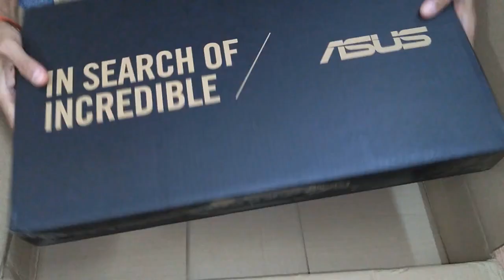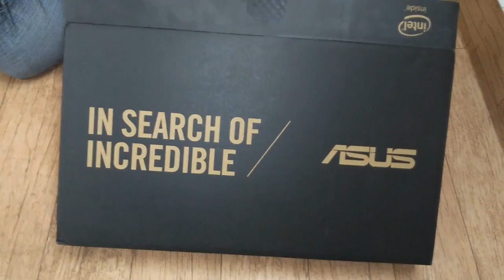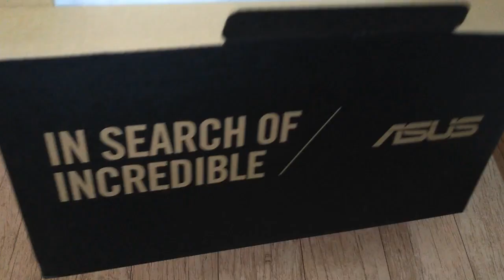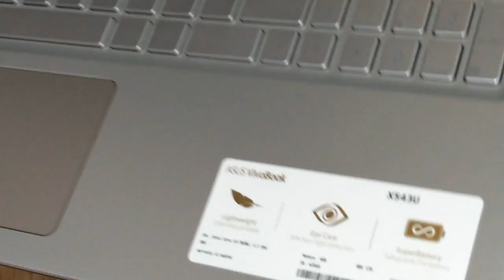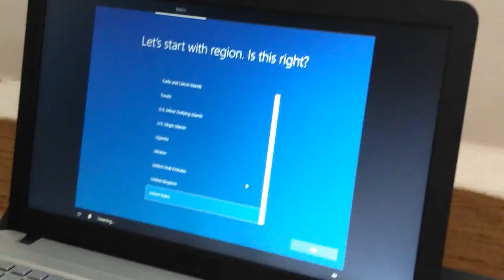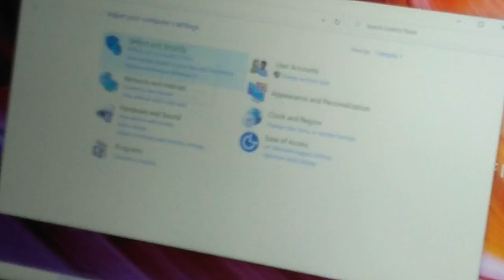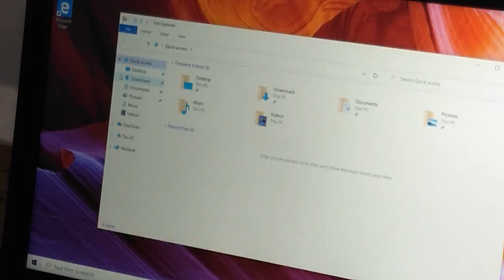Asus VivoBook 15 Core i3 Unboxing and Boot Test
In this video we are unboxing a Asus VivoBook.
We also have booted it up and gone through the basic install of the OS that came along.